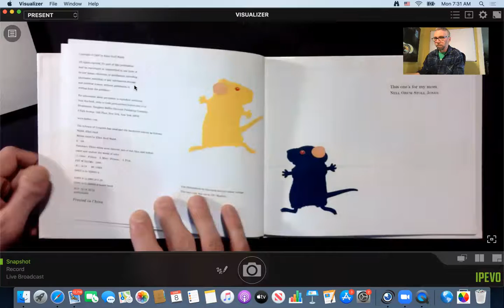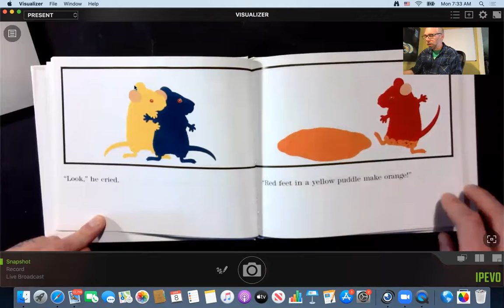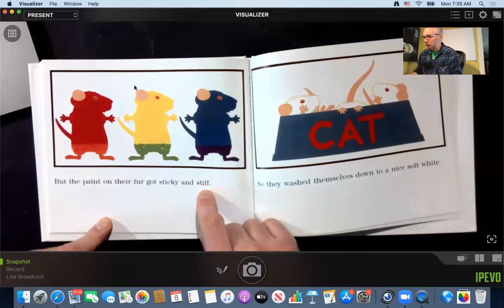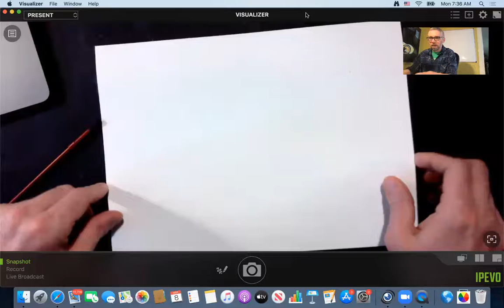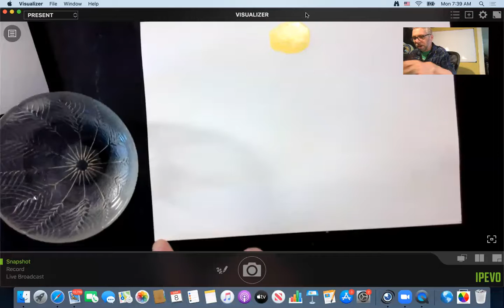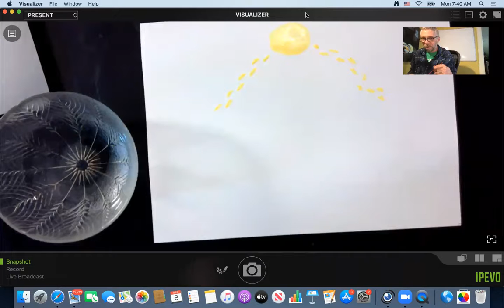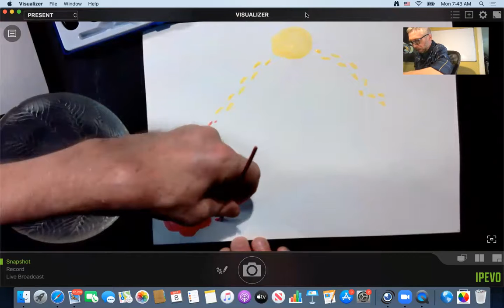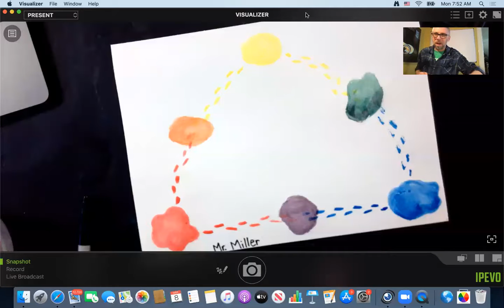Week 23 (4K): Mouse Paint (Part One)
In this lesson, I'll read you a book called "Mouse Paint" by author Ellen Still Walsh ... did you know you can mix colors to make other colors? That's exactly what the mice in the story do! Then, it's your turn -- we are going to make a painting that illustrates what happened in the story. I'll demonstrate how to do it. This week, we'll make the paint puddles from the story. Next week, we'll add to this project ... so keep it in a safe place where it won't get lost or damaged.